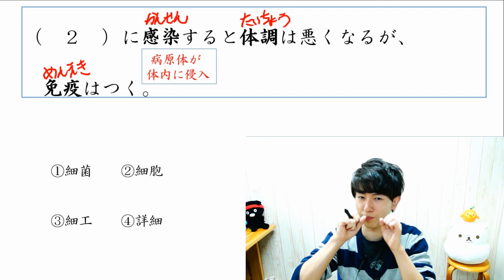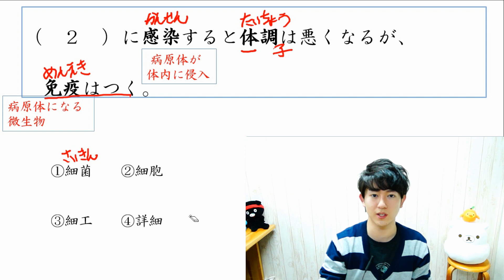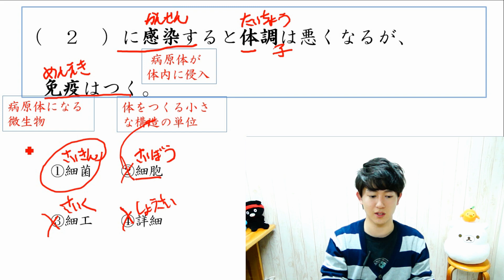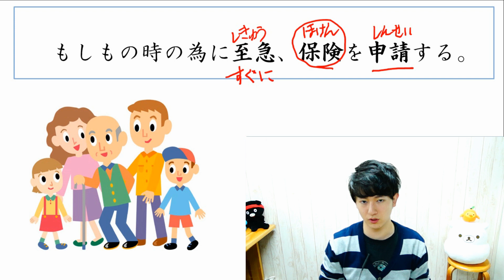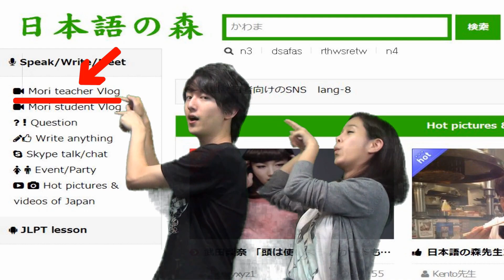Japanese lesson JLPT N1 文字・語彙 #23/28 生活/保険 [Free Japanese online lesson]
Hello! Learn Japanese for free with Nihongonomori!

Do you want to watch anime without subtitles?

Then you found the right place! In Nihongonomori, There are more than 700 videos just waiting for YOU! We have a great variety of videos, such as JLPT preparations for all levels of fluency, Japanese for English Speakers, “A little bit dangerous Japanese” which covers Japanese slang and contemporary Japanese. For viewers who want to learn Japanese dialect, we have West Japan dialect videos and many more!!!

Other lectures and Q&A!
Other Japanese language lessons
Please learn Japanese by visiting our online free Japanese website.

日本語の森
Nihongonomori